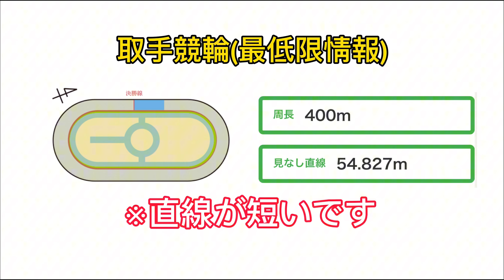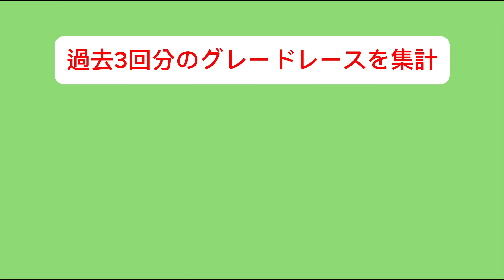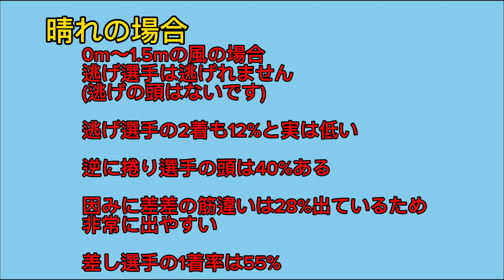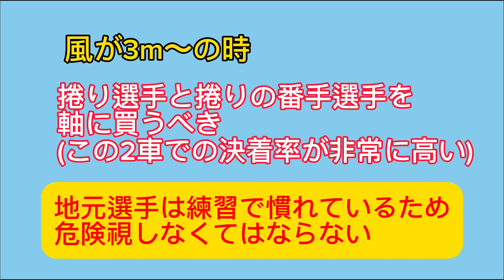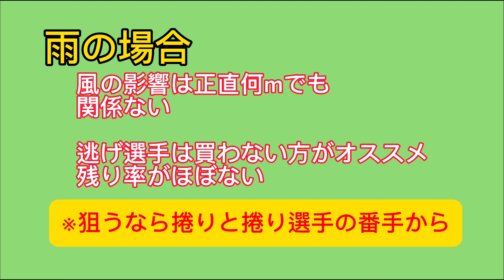【取手攻略】ウィナーズカップ勝つならここだ❗️❗️取手競輪場攻略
取手競輪攻略の鍵はここだ！！
ここだけの情報盛りだくさんです！！

データが大好き、大学生ギャンブラーのカエルです！

カエルはデータを元に予想は立てますが、決してプロではありません。

乗るか、乗らないかは各自の判断に委ねます。

X(旧:Twitter)やってるので是非、お願いします。

新規登録特典３つのもらい方
最大8,250円分のポイントをGETするチャンスです！！

①本人確認完了で登録特典1,000ポイントGETできます。

②「マイページ」→「友だち招待」→左上の「招待された方はこちら」
       招待コード【PR567GWG】を入力お願いします。

新規登録特典の無料付与ポイント1,000ptを投票に利用するだけで、
1,000pt以上が必ず当たる招待くじをプレゼント！
損はしません！

　　　【招待くじ】

1等 5,000pt［提供割合 1.0%］
2等 2,000pt ［提供割合 9.0%］
3等 1,000pt ［提供割合 90.0%］

③【的中ボーナス】
　　レースに的中すれば250円分のポイントの追加プレゼントもあります！
　　※的中は、2車複、2車単、3連複、3連単のみ
　　　(固いレースでボーナス得点狙うもよし)

・招待コード入力と投票の順番はどちらからでも大丈夫です。
・新規登録後7日以内まで有効になってます。
・登録特典1,000ptは複数レースに分けて利用することも可能です。